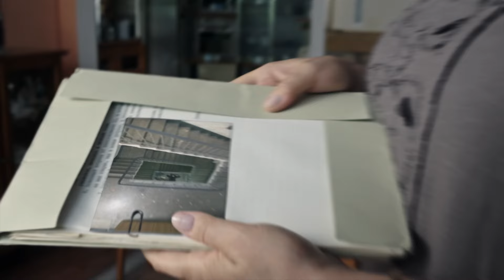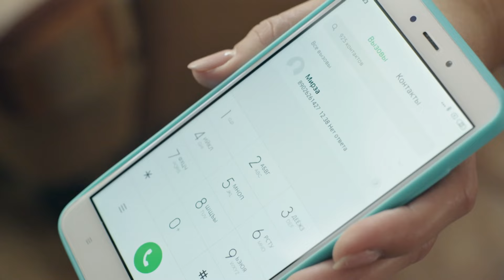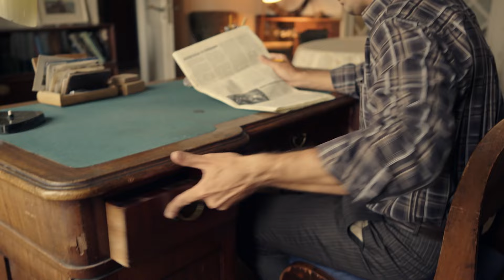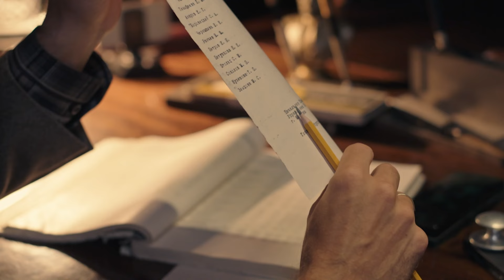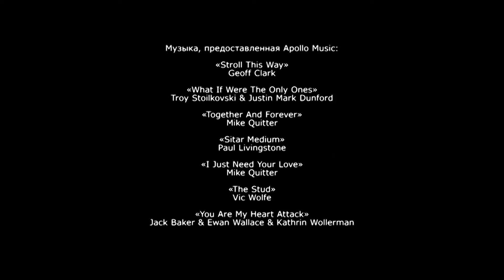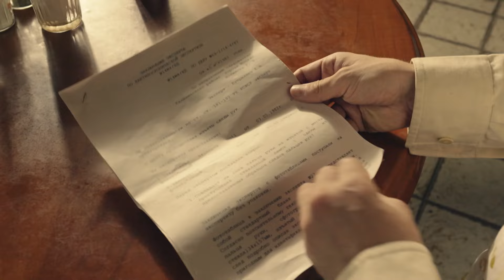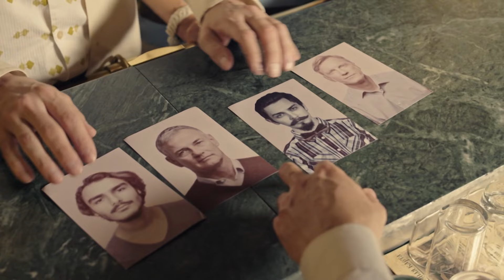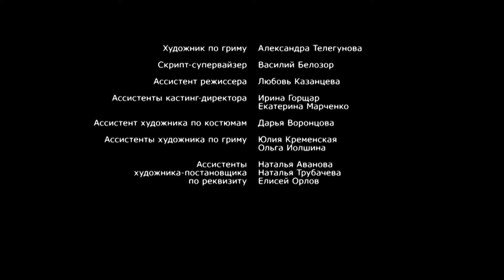Женская Версия. 8 сезон. Комсомольский Роман (2020) Детектив. Все серии Full HD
Васильев и Смирнов расследуют убийство инструктора райкома ВЛКСМ Вилены Тимченко. Девушка была сброшена с верхнего этажа своего подъезда. Разматывая нити этого дела, Васильев понимает, что жизнь комсомольского лидера была далеко не такой прямой, как линия партии. Годы спустя внучка легендарного советского следователя пытается раскрыть другое преступление, ключ к которому также стоит искать в тайном увлечении…